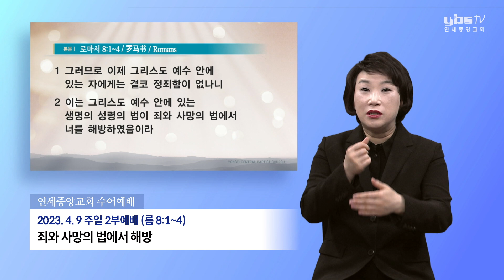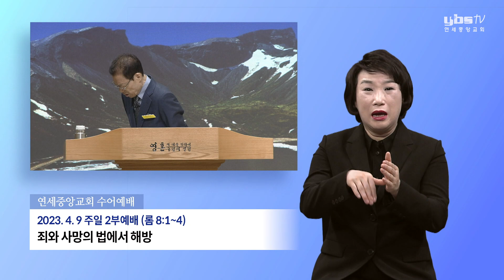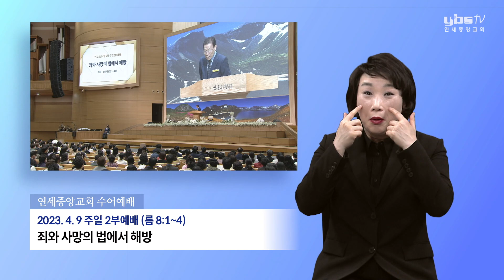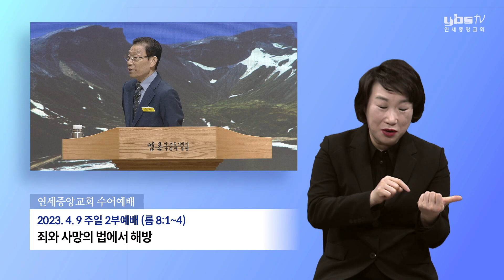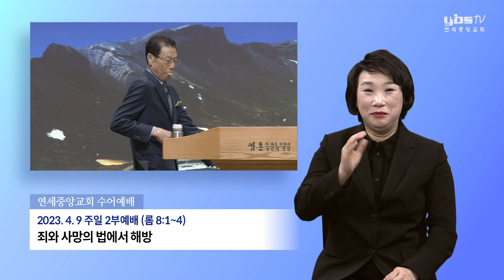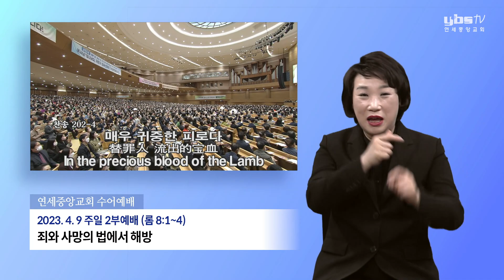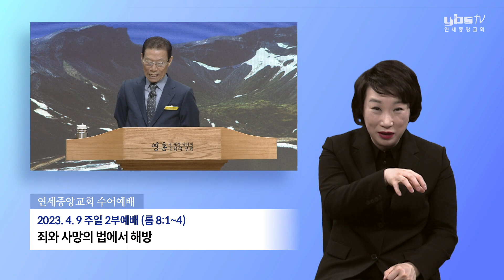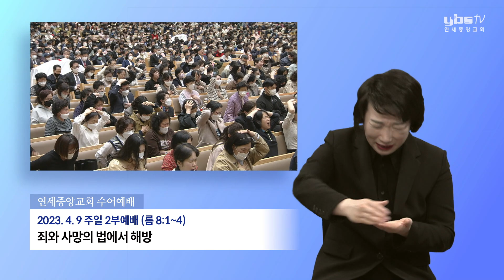[수어예배] [부활주일] 죄와 사망의 법에서 해방 2023-04-09 [연세중앙교회 윤석전 목사]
[롬 8:1~4]

1 그러므로 이제 그리스도 예수 안에 있는 자에게는 결코 정죄함이 없나니
2 이는 그리스도 예수 안에 있는 생명의 성령의 법이 죄와 사망의 법에서 너를 해방하였음이라
3 율법이 육신으로 말미암아 연약하여 할 수 없는 그것을 하나님은 하시나니 곧 죄를 인하여 자기 아들을 죄 있는 육신의 모양으로 보내어 육신에 죄를 정하사
4 육신을 좇지 않고 그 영을 좇아 행하는 우리에게 율법의 요구를 이루어지게 하려 하심이니라